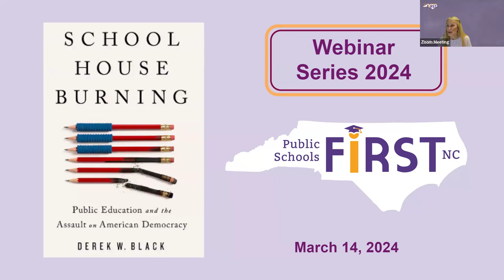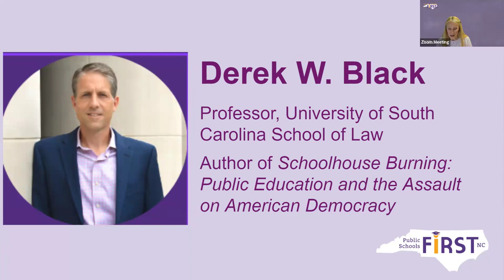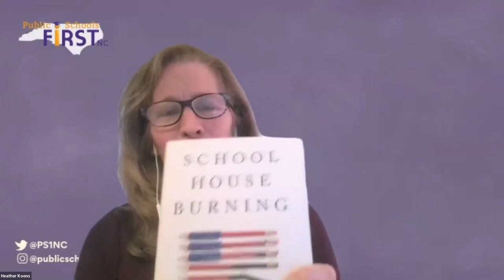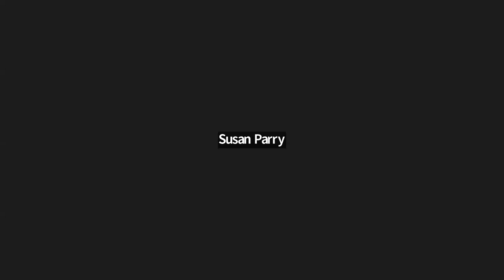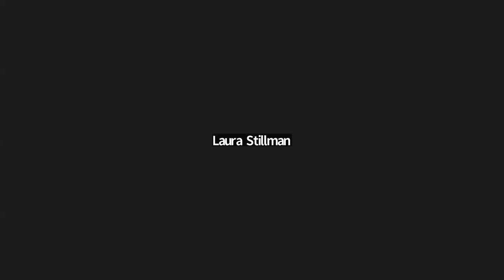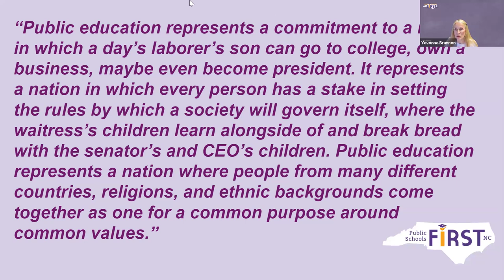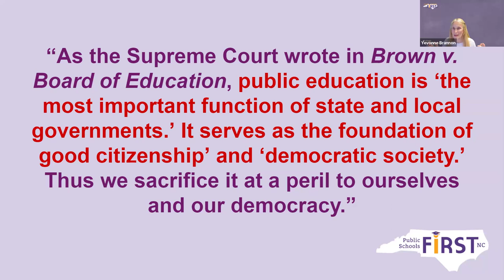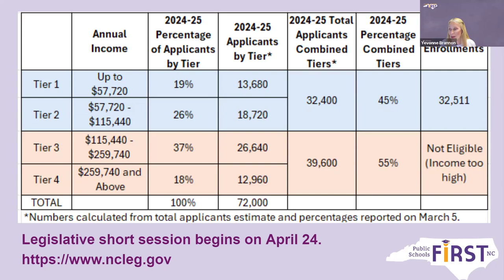Schoolhouse Burning: A Conversation with Author Derek Black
Professor Derek Black is a graduate of the University of North Carolina School of Law, where he got his first opportunity to work on Leandro v. State— litigation which he continues to support to this day. We discuss this case and his most recent book, Schoolhouse Burning: Public Education and the Assault on American Democracy, which explains the threat that current trends pose not just to public education, but to democracy itself.